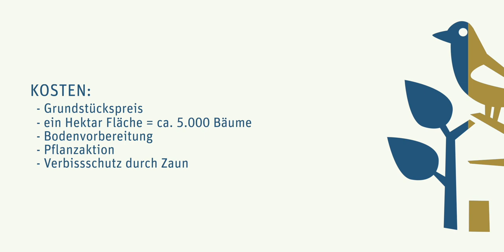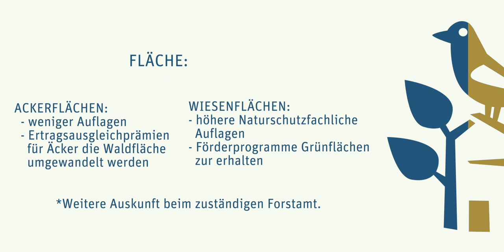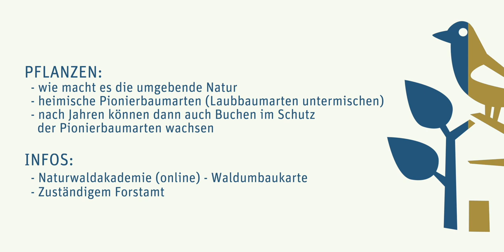Erstaufforstung von Acker oder Wiese! Först Josef Eichler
Auf lange Sicht macht es Sinn landwirtschaftlich genutzte Flächen aufzuforsten.
Nach ökologischen Gesichtspunkten kann echter Wald zwar nur selbst entstehen, rechtlich ist eine aktive Flächenumwandlung jedoch meist notwendig.
Brauchbare Informationen zur Vorgehensweise bekommt Ihr in diesem Video.

Informationen zu möglichen Förderungen könnt ihr bei den zuständigen Forstämtern erfragen und findet ihr auch
Orientierungskarte für den ökologischen Waldumbau

Zeitstrahl:
Einstieg:                   0 -   1:22 min.
Aufforstung:       1:23 -   4:22 min.
Kosten:                4:23 -   5:17 min.
Förderungen:      5:18 -   6:27 min.
Acker o. Wiese:  6:28 -   7:30 min.
Pflanzen              7:31 - 10:05 min.
Schluss             10,05 - 10:54 min.